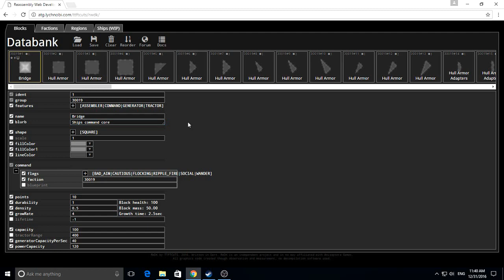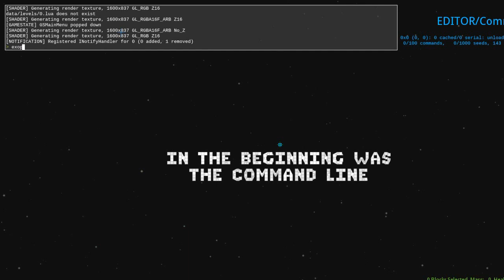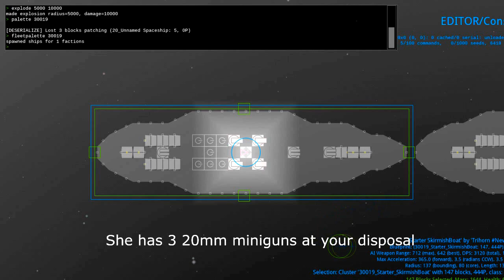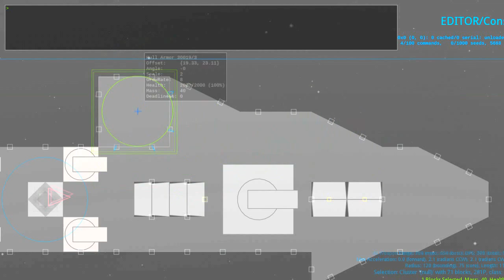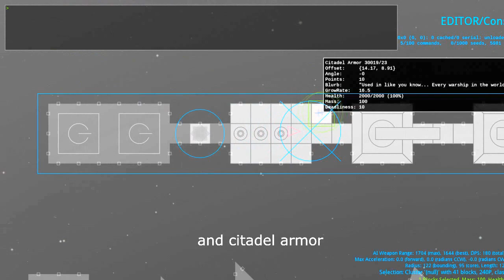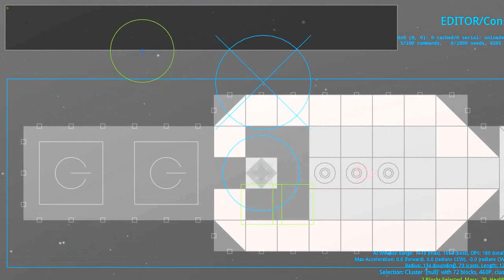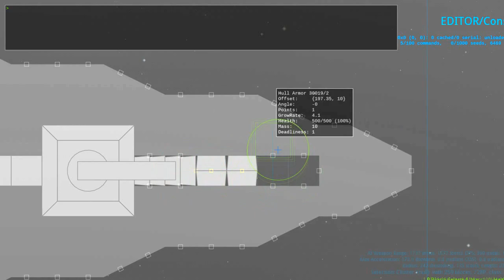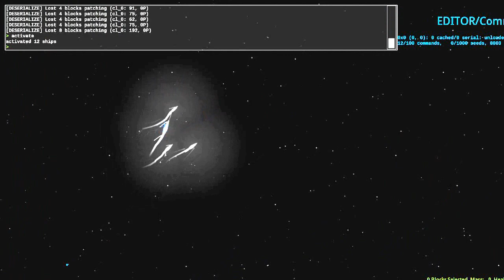Reassembly SpaceWarship Mod Part 1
Update video will be uploaded soon and my thoughts for 2017.

I've done two mods for Reassembly and this is my latest. Complete with a timelapsing of the fleets. However, the mod will be updated weekly due to new ships being added and fixes to the mod.

Adventures by Dimotai.
A new track from a passionate music creator who is only 16. That is impressive.

Reassembly is a sci-fi ship building game where you play as a certain faction and build ships to attack and destroy other factions. Along the way you will face certain player made creations known as agents. They will attack while you were exploring through the galaxy.